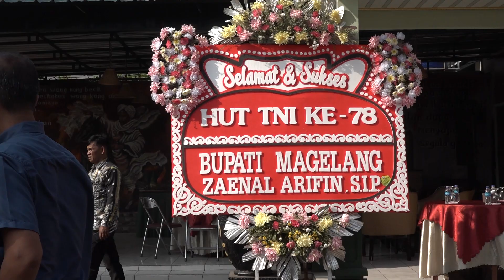HUT TNI ke 78 Polresta Magelang dan Polres Magelang Kota Beri Kejutan Dandim 0705/Magelang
lokasi : Gedung Skylight Plaza Lt 2
Jl. Tentara Pelajar No. 7 Kota Magelang
Telp:
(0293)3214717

Download aplikasi android JPM Stream untuk bisa menyaksikan tayangan PJTVdi HP kalian.